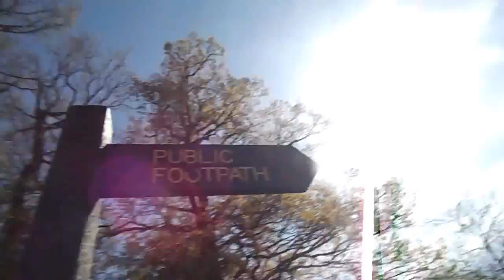SMELLS PRETTY !!!| VLOG 39